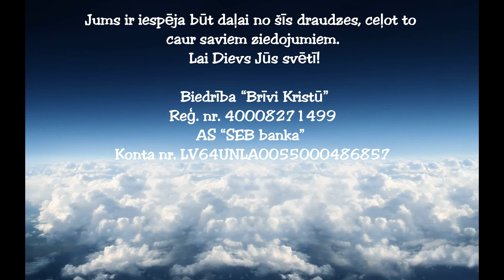Lelde Dunce "Dzīvības nesēji/Носители жизни" 30.08.2020 (LV/RU)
Kristiešu draudze "Brīvi Kristū"
Mūsu vīzija un tas ko mēs alkstam redzēt ir kā cilvēki atgriežas pie dzīvā Dieva, piedzīvo Viņu kā savu Tēvu un iegūst patiesu brīvību Kristū. Mēs redzam, kā cilvēki tiek dziedināti, atjaunoti un atbrīvoti no dvēseles sāpēm, atkarībām, važām, slimībām un atrod savas dzīves jēgu Dievā.